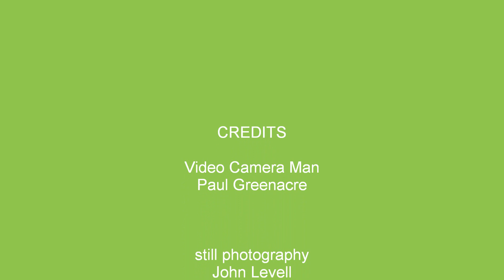50,000 starlings displaying over the Hampshire Avon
Wow! Murmurations! (the sound of wings rippling through the flock) At the end of a River Pike session on the Hampshire Avon, Paul is mesmerized by the flow and wave of 50,000 starlings preparing to roost for the night in the Avon valley reed beds. Safety in numbers as they keep their distance from a hunting falcon.